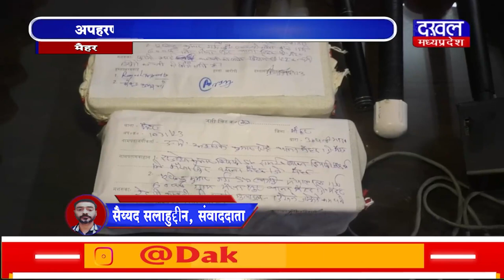DAKHAL NEWS भैसासुरगांव से 65वर्षीय वृद्ध काअपहरण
भैसासुरगांव से 65वर्षीय वृद्ध काअपहरण
अपहरणकर्ताओं ने मांगी एक करोड़ की फिरौती